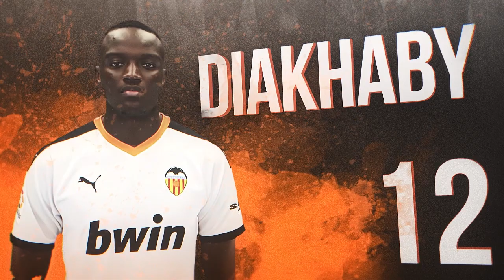ESTE ES EL ONCE INICIAL DEL VALENCIA CF ANTE EL LEVANTE UD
Estos son los once jugadores que se enfrentarán esta noche en Mestalla al Levante UD a partir de las 22:00.

A quick look at the 11 players that will face Levante UD today.